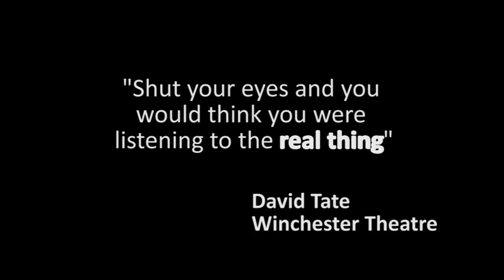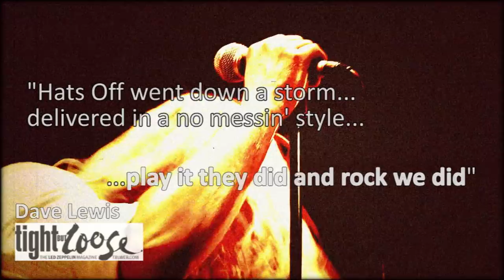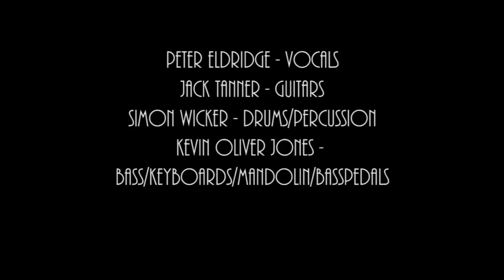Hats off to Led Zeppelin - Led Zeppelin Tribute Band UK - Promo Video 2011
Hats off to Led Zeppelin

A stunning tribute to the greatest rock band ever!

After a year of touring to fantastic reviews this is the Hats off to Led Zeppelin promo!

Filmed and produced by Oakhill Productions and recorded across the UK in 2011, this trailer features clips from the full length concert movie due for release in 2012.

Hats off to Led Zeppelin are not only the ONLY UK tribute act to be endorsed by Marshall amplifiers but they are managed by legendary Led Zeppelin manager Peter Grant's son, Warren Grant!

Enjoy ... and see you on tour in 2012 across the globe!

Hats off to Led Zeppelin are ...

Peter Eldridge - Vocals
Jack Tanner - Guitars
Kevin Oliver Jones - Bass, Mandolin, Keyboards & Pedals
Simon Wicker - Drums & Percussion

Bandwagon Productions & Warren Grant - Management & Promotion